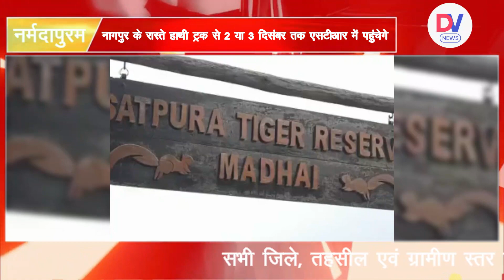Narmadapuram: STR की टीम मंगलवार को 4 हाथियों को लेकर MP के लिए रवाना हुई | DVNews India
कर्नाटक के बंदीपुर टाइगर रिजर्व रामपुर हाथी कैंप से 4 हाथियों को लेकर सतपुड़ा टाइगर रिजर्व की टीम मंगलवार को मप्र के लिए रवाना हो चुकी है। चार दिन में करीब 1600 किमी का रास्ता तय कर हाथी मप्र के सतपुड़ा टाइगर रिजर्व अंजनाढ़ाना कैंप पहुंचेंगे। मैसूर, बैंगलूर, नागपुर के रास्ते हाथी ट्रक से 2 या 3 दिसंबर तक एसटीआर में पहुंचेगे।

The Satpura Tiger Reserve team has left for Madhya Pradesh on Tuesday with 4 elephants from Bandipur Tiger Reserve Rampur Elephant Camp in Karnataka. After covering a distance of about 1600 km in four days, the elephants will reach Satpura Tiger Reserve Anjanadhana Camp in MP. The elephants will reach STR by 2 or 3 December by truck via Mysore, Bangalore, Nagpur.